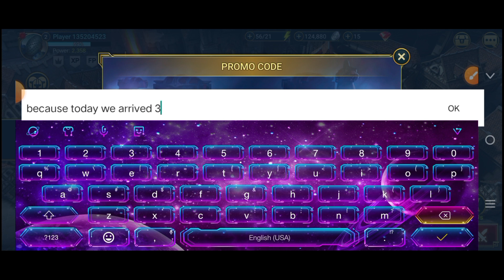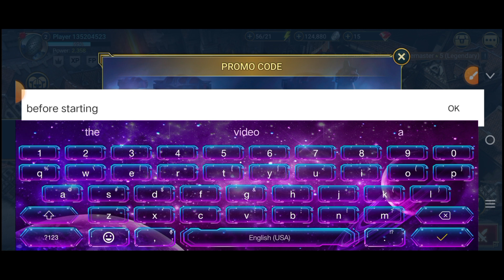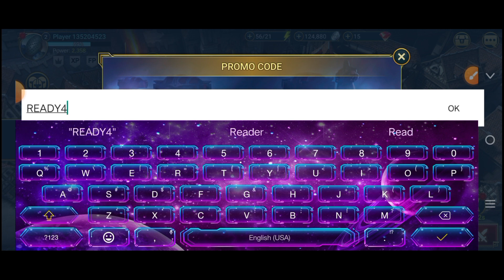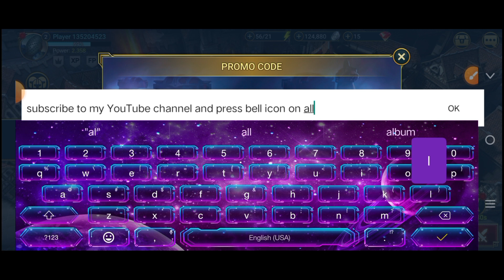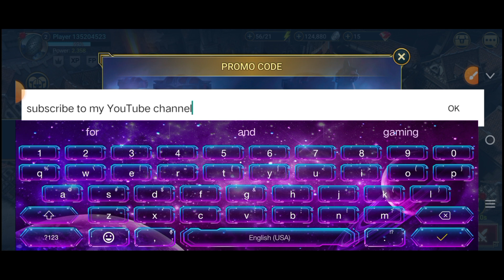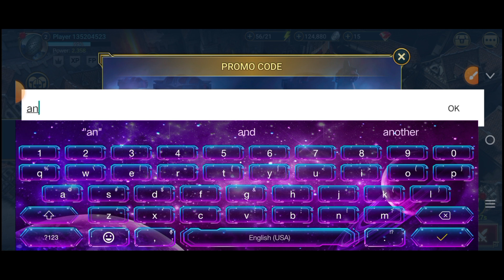RAID SHADOW LEGENDS NEW CODES 2024| NEW UPDATE⚠️ RAID SHADOW LEGENDS 2024| NEW REDEEMING CODES.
Embark on an epic journey through the realms of Raid: Shadow Legends with the unveiling of the 2024 update, promising a wave of new challenges and triumphs. Elevate your gameplay with the latest redemption codes, unlocking a treasure trove of exclusive rewards, champions, and in-game riches. Whether you're a seasoned commander or a fresh recruit to the battle, these codes offer a strategic advantage, ensuring your dominance in the ever-evolving landscape of 2024.

Immerse yourself in the visually stunning world of Raid: Shadow Legends with confidence, armed with the most up-to-date codes for the year. Witness the transformative power of redemption codes as they empower you to assemble an unstoppable team, strategize your battles, and rise to the top of the leaderboard. Our carefully curated list guarantees you won't miss out on any hidden treasures or limited-time offers, giving you an edge in every campaign.

Prepare for intense battles and embark on daring quests in the dynamic world of Raid: Shadow Legends, where these codes act as your key to unlocking new levels of excitement and triumph. Share the thrill with fellow commanders as you navigate the evolving landscape using the redemption codes of 2024. From upgrading your champions to accessing exclusive features, these codes ensure you remain at the forefront of legendary battles.

Equip your champions, strategize your campaigns, and make 2024 your most legendary year in Raid: Shadow Legends, fueled by the innovation and rewards these codes bring to the battlefield.